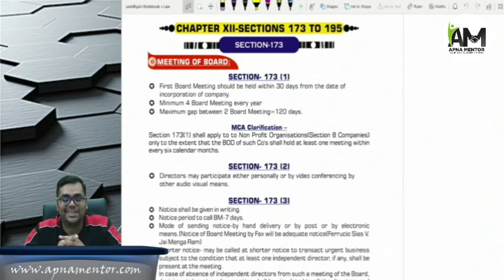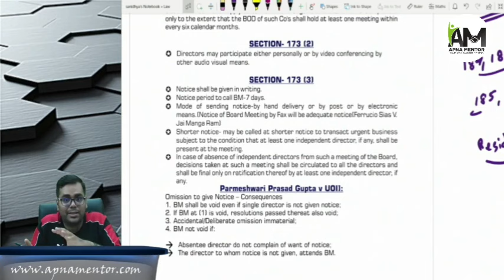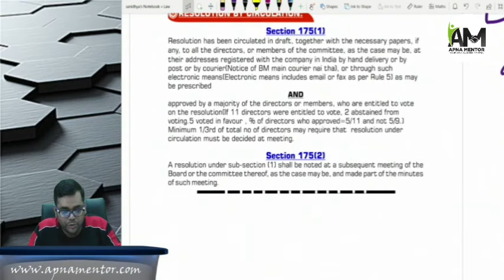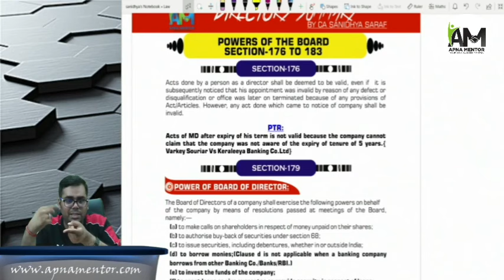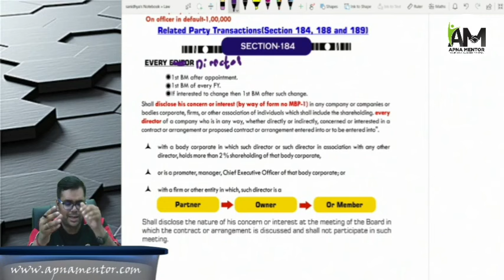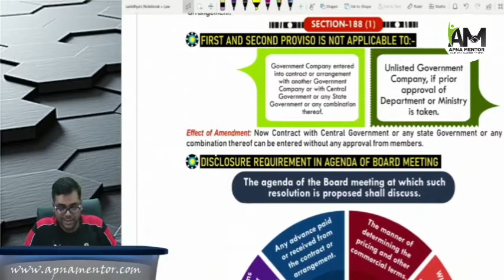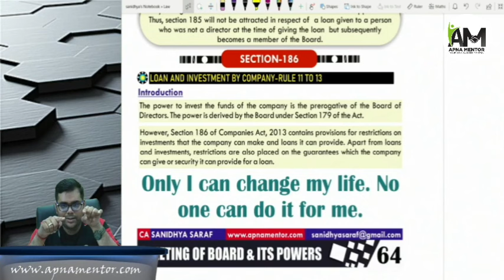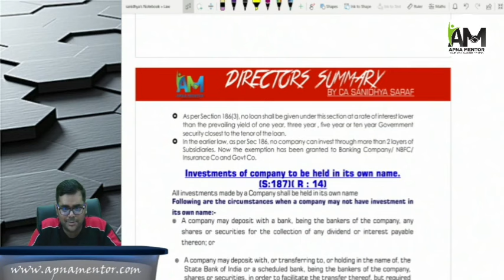CA FINAL SPOM SET A REVISION LECTURES | MEETING OF BOARDS ITS POWERS | CA SANIDHYA SARAF